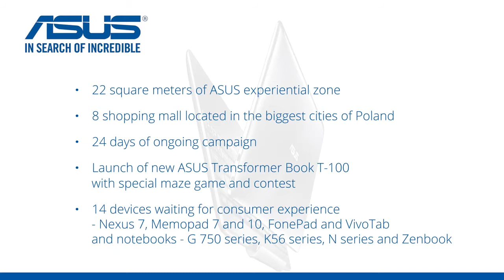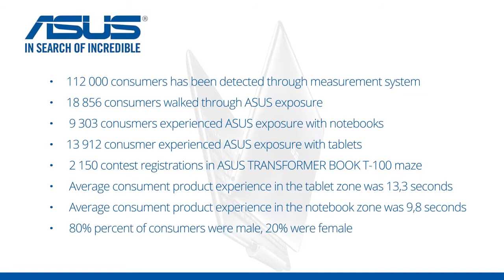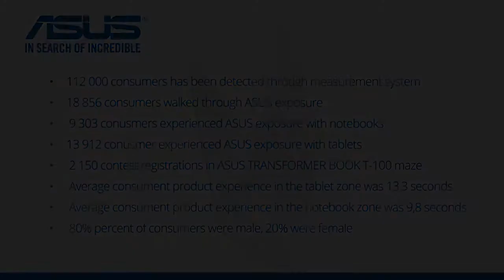ASUS Promotional Campaign in Shopping Mall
Shooting and Editing - Mateusz Ploski